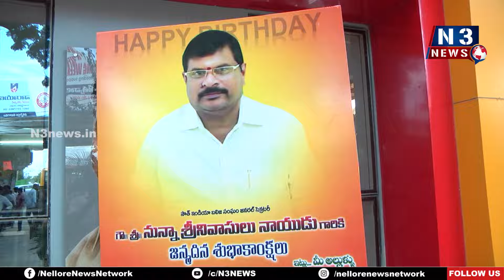అన్న క్యాంటీన్లో అన్న‌దానం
- సౌత్ ఇండియా బలిజ సంఘం నాయకులు శ్రీ‌నివాసులునాయుడు జ‌న్మ‌దినం సంద‌ర్భంగా